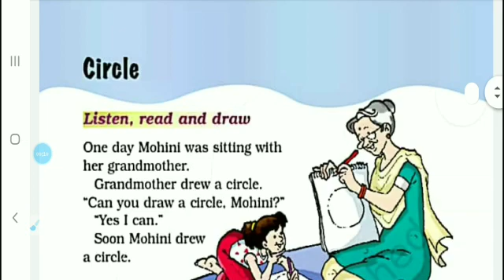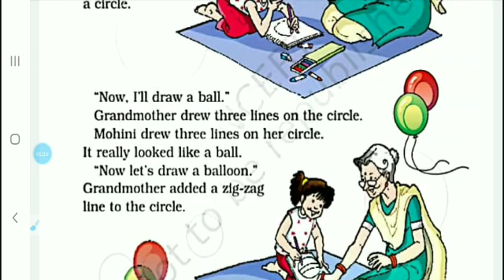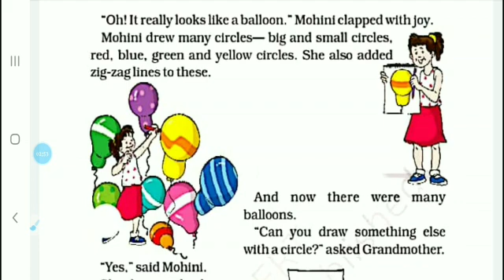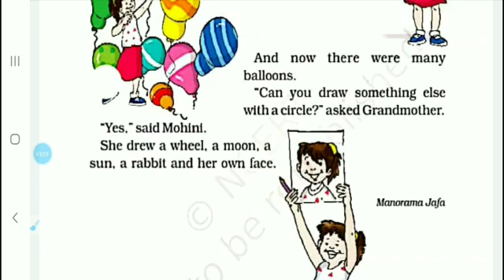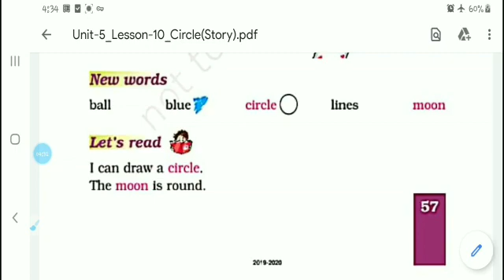Class-1, English UNIT-5 Lesson-10_CIRCLE (Story)(01/09/20) S.Lata,RSMPS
Video from Snehlata